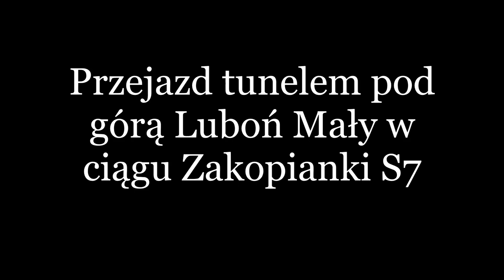Przejazd Tunelem- Zakopianka (POLSKA).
Przejazd tunelem pod górą Luboń Mały S7 Zakopianka